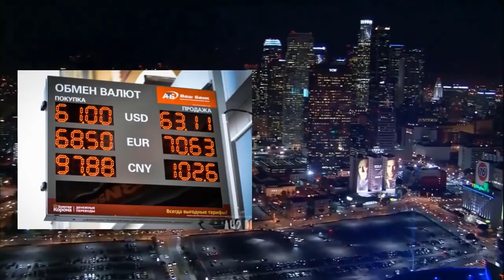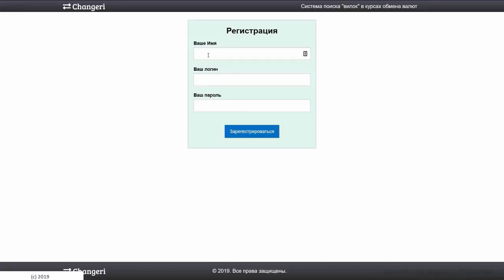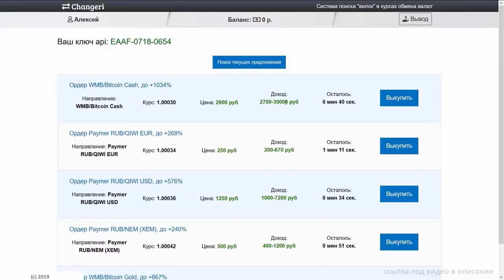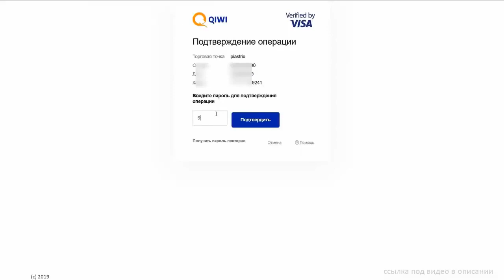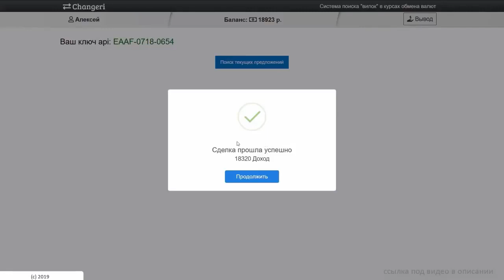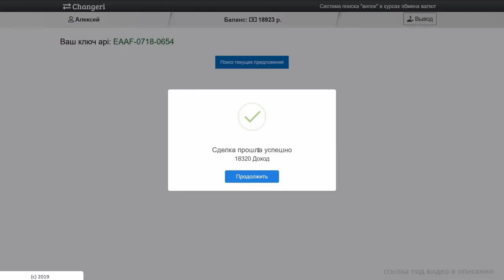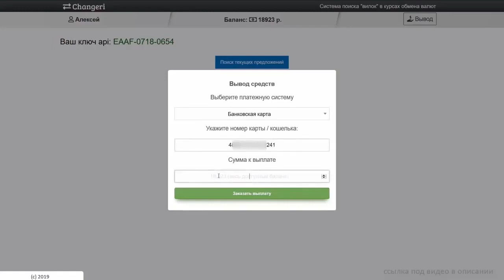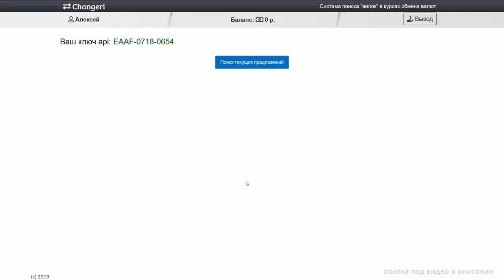350$ В ДЕНЬ БЕЗ ВЛОЖЕНИЙ!!! ОЧЕНЬ БЫСТРЫЙ ЗАРАБОТОК. Как заработать в интернете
350$ В ДЕНЬ БЕЗ ВЛОЖЕНИЙ!!! ОЧЕНЬ БЫСТРЫЙ ЗАРАБОТОК. Как заработать в интернете Перейти на сайт